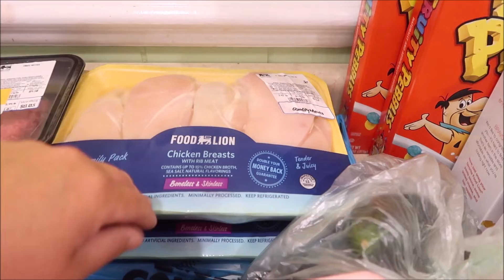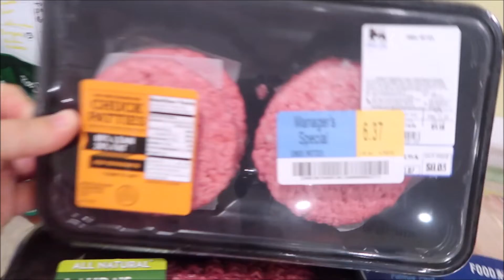Food Lion Fill in haul for may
Scott
Lisa
Zoey 14
Carter 12
Sophia 11
Miller 9
Reese 8
Parker 6